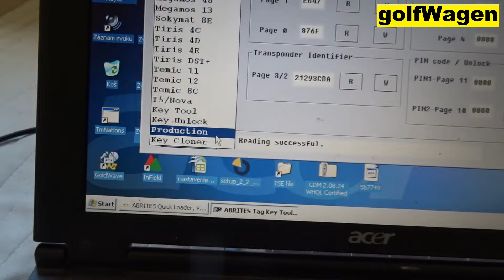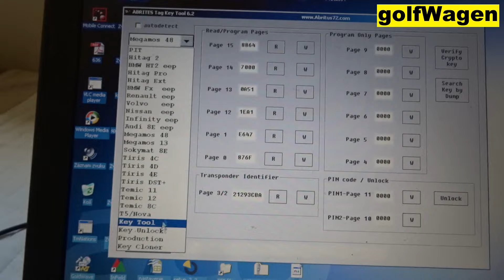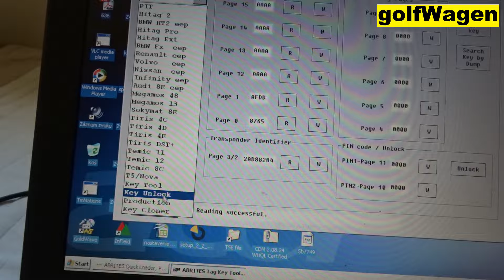VW Key Clone "training"